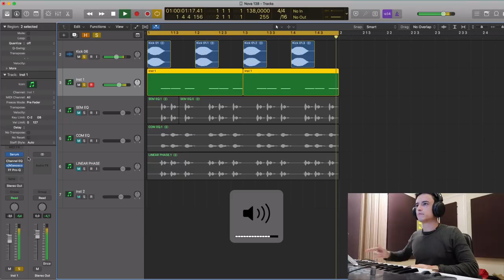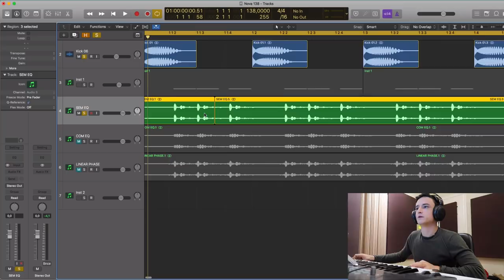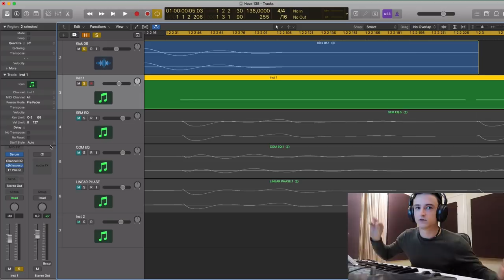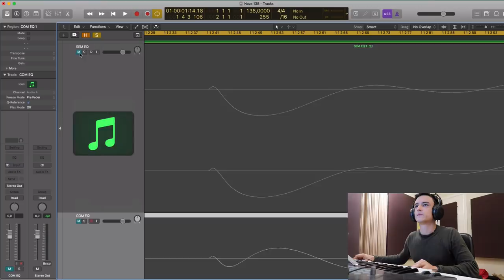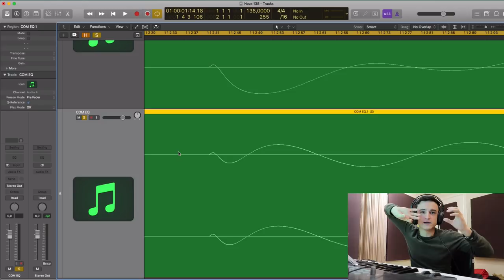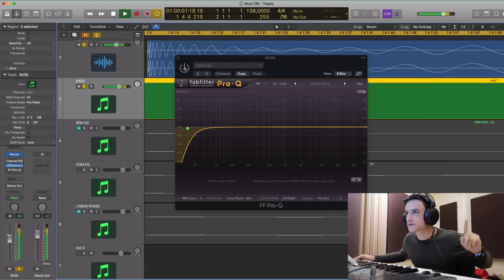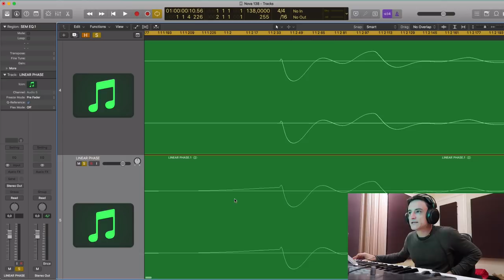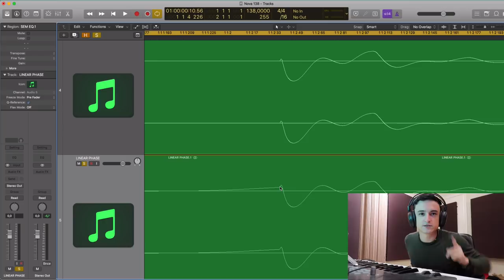Linear Phase ou EQ Normal